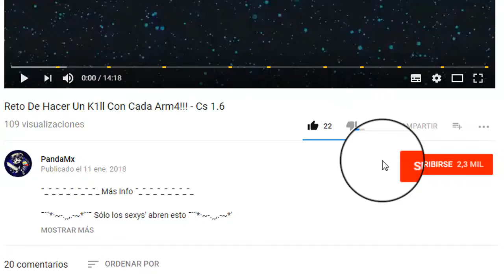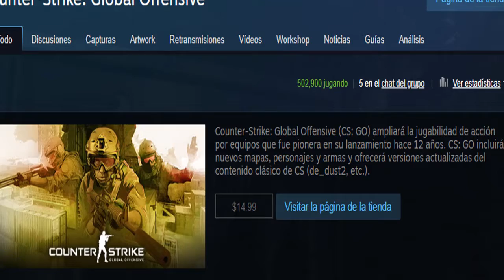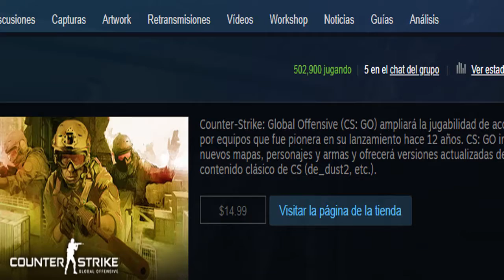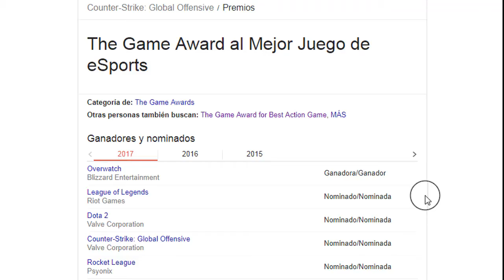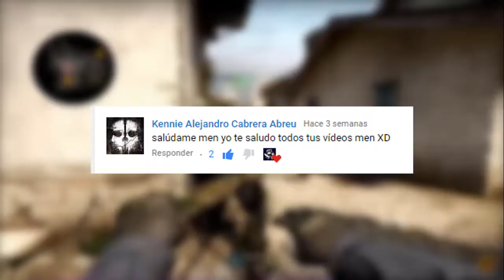Cosas Que Deberías Saber De Counter-Strike: Global Offensive!!! - PandaMx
¯_¯_¯_¯_¯_¯_¯_¯_ Más Info ¯_¯_¯_¯_¯_¯_¯_¯_

¯¨'*·~-.¸¸,.-~*'¨¯ Sólo los sexys' abren esto ¯¨'*·~-.¸¸,.-~*'

- Donar Por Aquí - (GRACIAS)

*Preguntas Frecuentes:

-¿Mí Programa Para Grabar? : Action
-¿Con Qué Editas? : Vegas Pro 13 Y Camtasia Studio 9

¿Porqué Me creo Panda - De Donde Saque El Mx?

*Me creo Panda Es Tener un Amor tan grande a los Pandas son tan tiernos y por enfocarme tanto en el personaje  de panda es algo que le agarro como una emoción muy grande.

- El Significado De Mx : Estoy en Youtube desde los 13 años y en esa edad tenía más imaginación que la tengo ahora okno en fin yo estaba en busca de una skin de no premium en una página que todo el mundo sabe cual es bueno había una Skin que se llama PandaMx y bueno me gusto tanto que quería colocarla hasta de nombre de mi canal y empezar en youtube pero como todo tiene que tener una explicación me puse a pensar y le di como significado en mi nombre Masterx a los 13 años pues era una buena opción y como respeto mi pasado y lo tengo como recuerdo hasta ahora sigo hoy en día llamandome PandaMx

¿Cual Es Mi Juego Favorito?

 Soy una persona que disfruta todos los tipos de juegos sin insultar , soy amante de la mayoría de juegos , suelo viciarme a juegos por temporadas.

- Aquí Esta La Mejor Comunidad De Cs :

? Cs-Apure | Capture The Flag+ v4 (#1)
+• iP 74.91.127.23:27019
? Cs-Apure | Capture The Flag (#2)
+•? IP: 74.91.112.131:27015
? Cs-Apure | Oficial Strike #1
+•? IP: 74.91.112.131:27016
? Cs-Apure | PUG/SCRIM
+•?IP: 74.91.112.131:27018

¿Qué Servers De Minecraft Juegas?

*Últimamente Me La Paso En ip: play.cubecraftgames.net Es Un Server Premium , y en no premium magicraft.es

¿Quieres Que Un Juego Que Te Guste Tanto Salga En Mi Canal?

*Dimelo En Ask El Link Esta Abajito de todas las preguntas , los que ustedes me digan yo lo leo, no se preocupen y si me gusta el juego lo subiré.

¿Otras Preguntas?